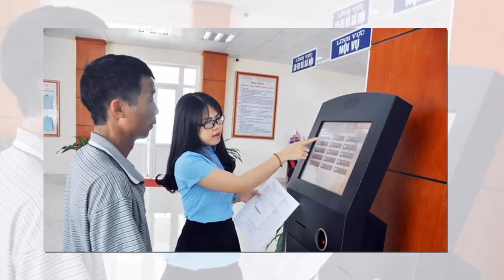Tin khẩn VIỆT NAM mới nhất 4/06/2024//Tin nóng Việt Nam Mới Nhất Hôm Nay | Tin Nóng Đất Việt